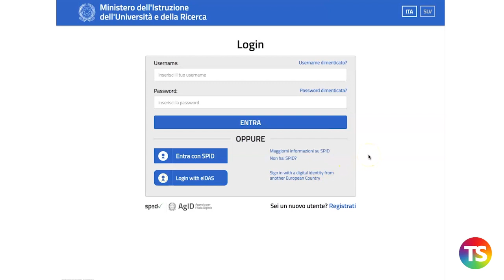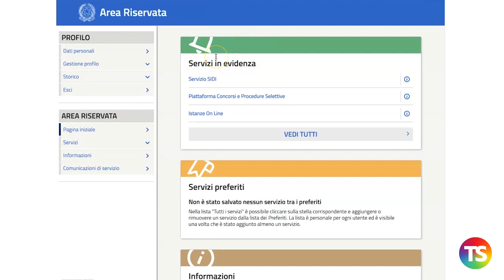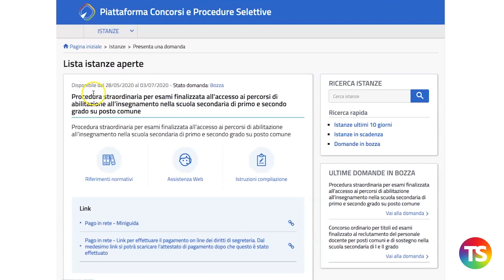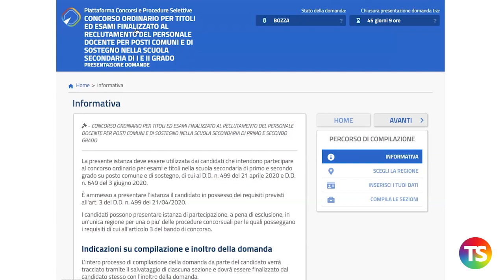Concorso ordinario, come accedere su Istanze Online per presentare la domanda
Ecco un video tutorial per capire come accedere su Istanze Online e presentare la domanda per il concorso scuola.